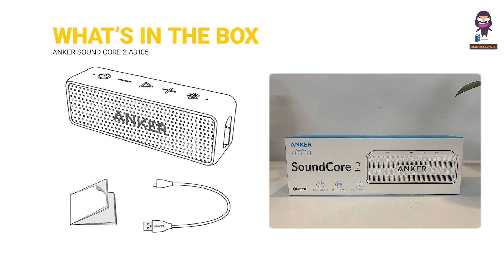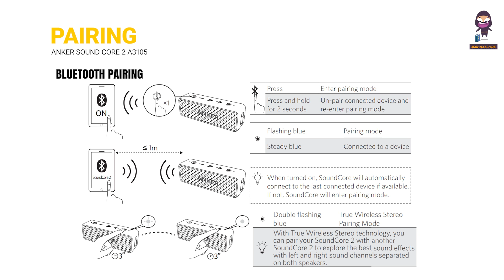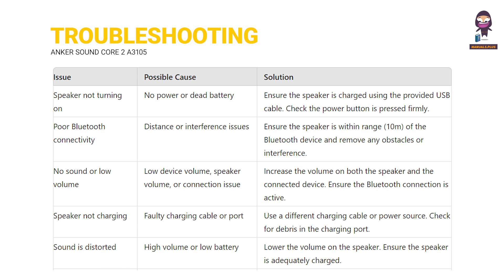Anker SoundCore 2 A3105 User Manual: Setup Guide & Safety Instructions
Welcome to our detailed walkthrough of the Anker SoundCore 2 A3105 User Manual! In this video, we'll show you everything that's included in the box and cover important safety instructions to ensure you get the best performance from your device.

We'll also discuss the proper disposal and recycling of the product as per environmental guidelines and provide a brief overview of the FCC compliance statement. Whether you're setting up your Anker SoundCore 2 for the first time or just need a quick refresher on its safety precautions, this video has got you covered.